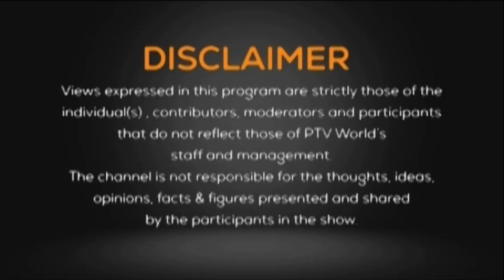FAULT LINES 24-06-2023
HOST: SYED SHABAHAT ALI